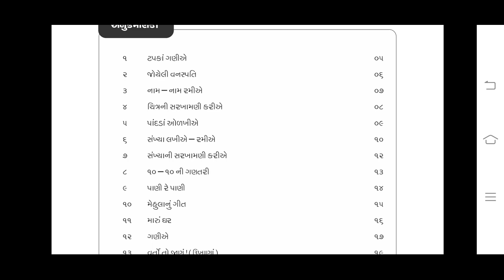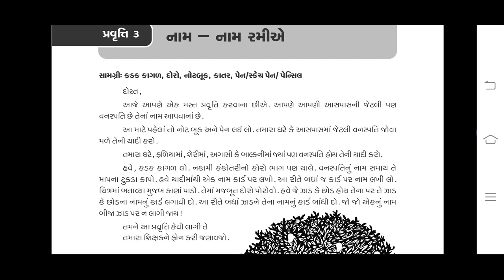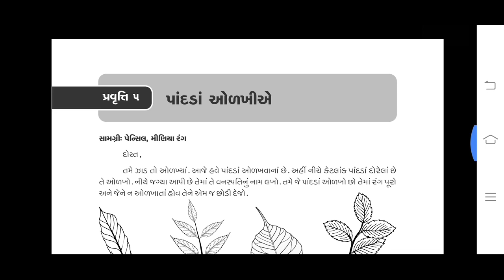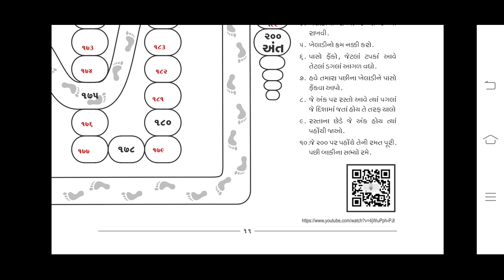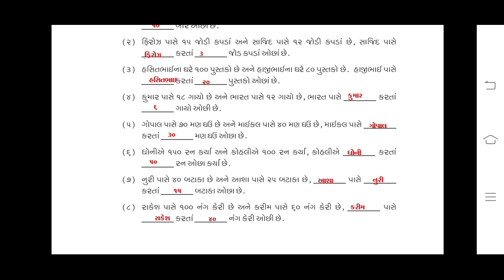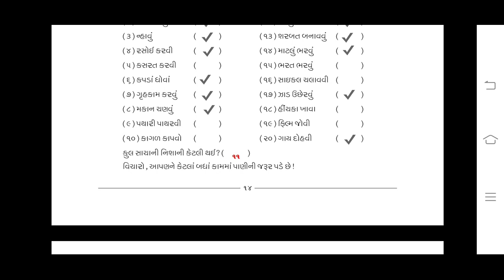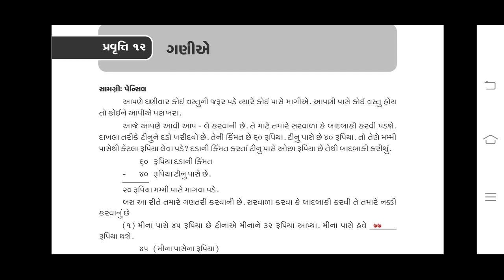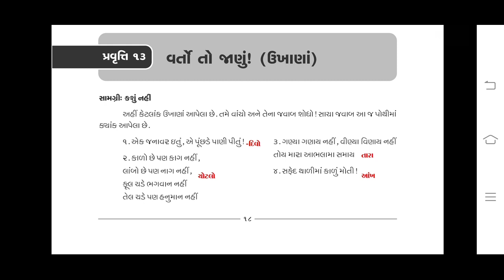Std 3 home learning ઘરે શીખીએ જુલાઈ 2020 july 2020 question Answer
ધોરણ 3
ઘરે શીખીએ - જુલાઈ 2020
બધી પ્રવૃત્તિ
પ્રશ્ન જવાબ સહિત

સરળ સમજ એનિમેશન સાથે.

ધોરણ-7-અન્ય વિડીયો જોવા માટે.

ધોરણ -6,
વિષય-સામાજિક વિજ્ઞાન

ભારતીય સંસ્કૃતિ અને સભ્યતાની સરળ શબ્દો માં અને એનિમેશન સાથે રજુઆત.

એકમ-3 પ્રાચીન ગ્રંથો અને નગરો
એનિમેશન સાથે સરળ રીતે સમજૂતી